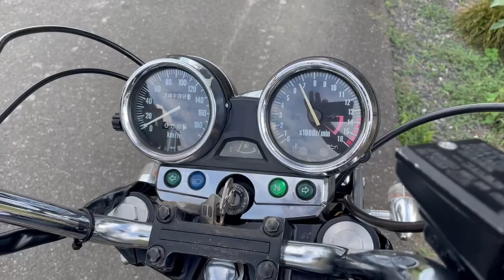kawasaki ZRX-2 ご成約有難うございました。